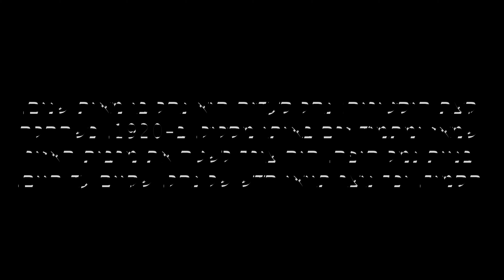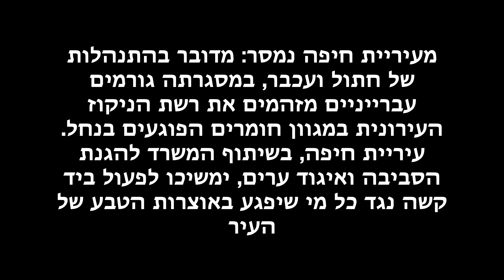פרק א' המסע בעקבות נחל סעדיה, הנימפאות וזיהומו החמור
לנחל סעדיה יש פוטנציאל להיות פארק טבעי עם מים טובים באמצע חיפה, במקום זה הוא הפך לביוב.תעזרו לאריק להציל את המקום ולדרוש מהרשויות להפוך אותו לפנינה שהוא יכול להיות. גם לאנשים וגם לטבע.קבוצת הפייסבוק ''מצילים את נחל סעדיה" בלינק הזה:

קצת היסטוריה: נחל סעדיה הוא נחל בן מאות שנים, שמאז ומתמיד זרם באותו מסלול. ב-1920, כשהחלה בניית נמל חיפה, היה צורך לשטח את מרבית האזור הסמוך, וכך נוצר תוואי חדש של נחל, שקיים עד היום.

“השינוי הבא קרה בשנת 2010, עם בניית החניון התת קרקעי של בית חולים רמב”ם”, ממשיך דרובוט, “שאבו את מי התהום, דבר שגרם לירידה במפלס והביא לייבוש הנחל עד 2012, עם סיום בניית החניון”.